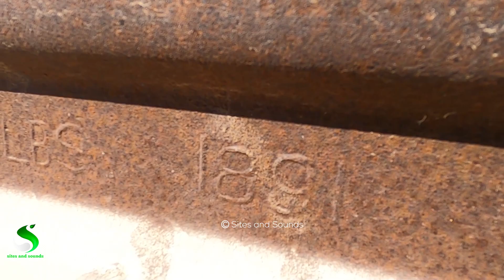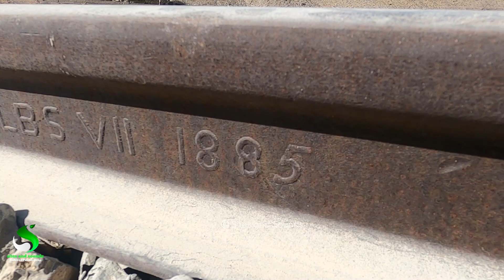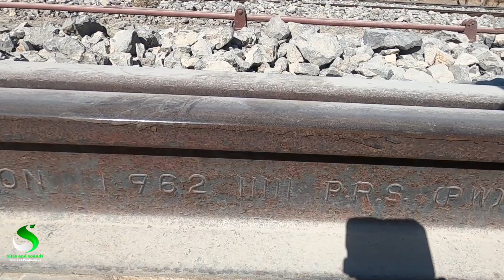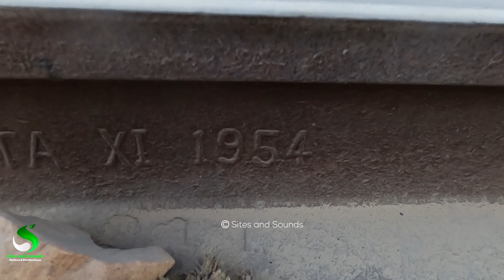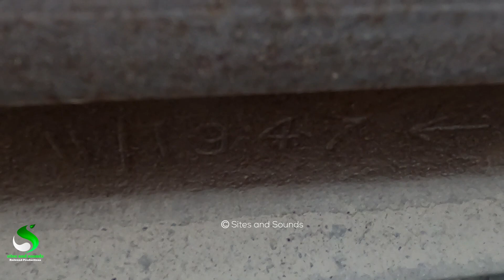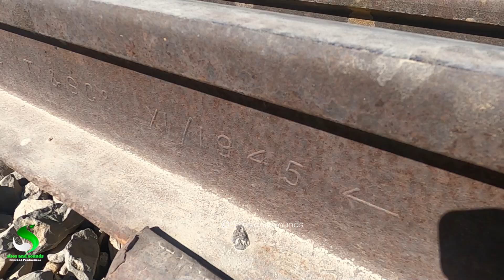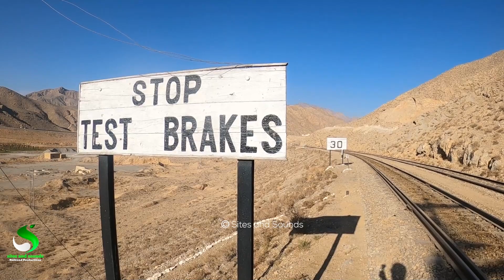Bolan pass track hiking and meeting with wild wolves | exploring the oldest laid Railway lines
Facebook page for more action